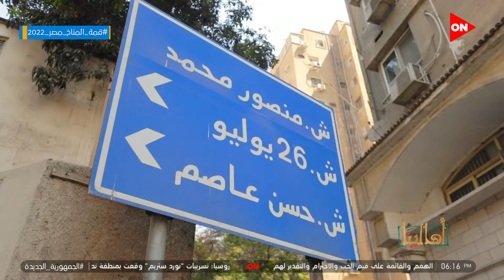أهالينا - "مولدين بنحب الدهب".. عم حسين صاحب اقدم محل جواهرجي في الزمالك يروي تاريخه مع الذهب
جزء من حلقة اليوم الخميس 29 سبتمبر 2022 من برنامج أهالينا مع ملك صالح وفيها لقاء مع عم حسين صاحب اقدم محل جواهرجي في الزمالك يروي تاريخه مع الذهب ويروي تفاصيل حبه للصاغة وكواليس بدايته في مشوار الصنعة ولقاء مع أستاذ عماد وبناته من أقوى مشجعين النادي الأهلي رغم فقدانهم لبصرهم وأمنية وأمل يوضحوا سبب حبهم لرياضة الكراتيه وتفاصيل تاريخ صناعة السجاد في مصر من سنة 1930 "كان يقتصر على الاثرياء ولقاء مع عبد الغني وعصام اخر اتنين بيشتغلوا في صناعة السجاد العجمي في الزمالك ويروي سبب حبه واهتمامه بصناعة وصيانة السجاد